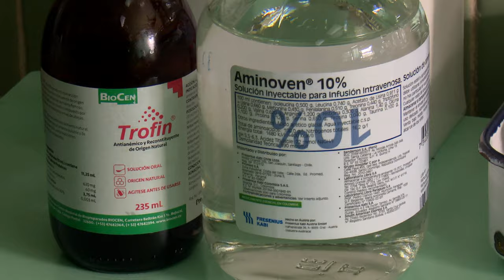Favorable evolución de accidentados en la Fábrica de Cementos de Cienfuegos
Cincuenta días han transcurrido desde el accidente que ocasionara lesiones graves en cuatro de los obreros que participaban en labores de reparación en la Fábrica de Cementos Cienfuegos SA. Hoy su evolución es muy favorable, según declaraciones de los especialistas y de los propios pacientes.